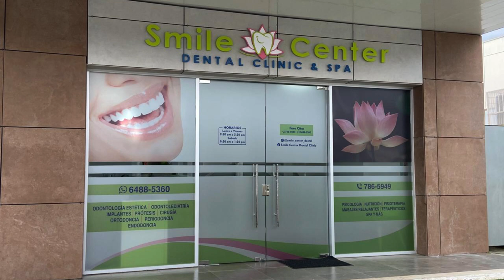NUEVA PLAZA EN DAVID - Será tu favorita, Terrazas de David | Temporada 2 - Episodio #5 - 6981-5000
Terrazas de David es la plaza que te quedas viendo con curiosidad al pasar por la carretera interamericana. Está cerca del hospital Mae-Lewis pero del lado que dá con Doleguita, esto hace que sea muy accesible para todos. Lo mejor de todo es que tiene muchos estacionamientos así que de verdad no será un dolor de cabeza visitarla!!

Terrazas de David pronto estará lista para todo el público y se adapta a nuestra nueva realidad ya que la plaza es completamente abierta! Incluso, en planta alta hay un food court al aire libre para que puedas disfrutar con seguridad de los nuevos restaurantes que están por abrir sus puertas.

En este episodio, compartimos con ustedes toda la información de esta nueva plaza, Terrazas de David. TODO lo que necesitas sabes, no importa que solo tengas curiosidad o que desees poner tu negocio en Terrazas de David. Mira este video y entérate de los detalles más importantes.

Recuerda, si estás interesado en Terrazas de David y desear poner tu negocio o restaurante allí, escríbenos al 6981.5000 o dale clic al